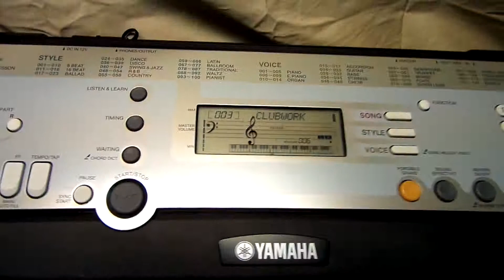Yamaha PSR-E203-61 key electronic keyboard demo for sale on Ebay!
This item is for sale on Ebay. Check it out under the seller name Niterider!